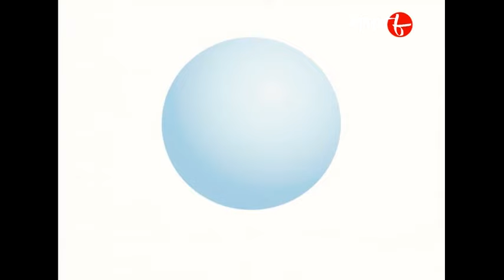আয় বৃষ্টি ঝেপে | Episode - 124 | Saswata | Kanchan | Chandreyi | Bengali Popular Serial | Aakash 8